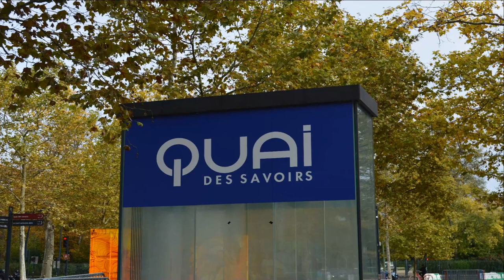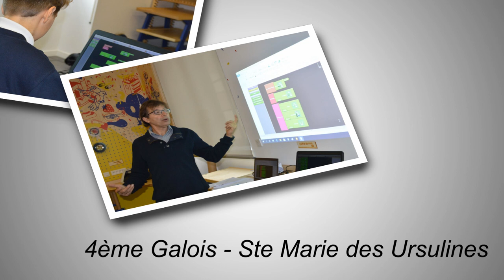Atelier "Bras Robotisé" au Quai des savoirs- Toulouse - Projet Games Of Maths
L’animateur·trice présente une prothèse de bras mécanisée,
et démystifie les technologies à l’origine de sa fabrication
et de son fonctionnement, en expliquant qu’il est possible
d’en fabriquer avec peu de moyens, notamment grâce
à l’impression 3D et à l’open-source. À travers une
démonstration, les élèves découvrent les liens entre les
éléments de la prothèse et le fonctionnement du corps
humain